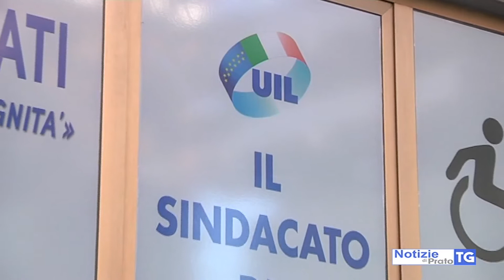2020-11-23 PRATO - CASSA INTEGRAZIONE IN ARRIVO PER 10.500 LAVORATORI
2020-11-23 PRATO - CASSA INTEGRAZIONE IN ARRIVO PER 10.500 LAVORATORI